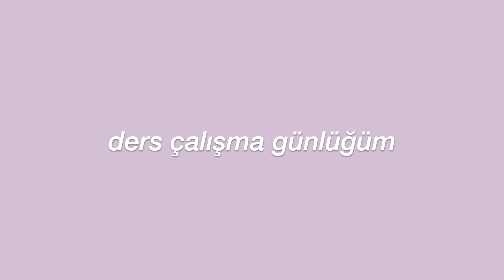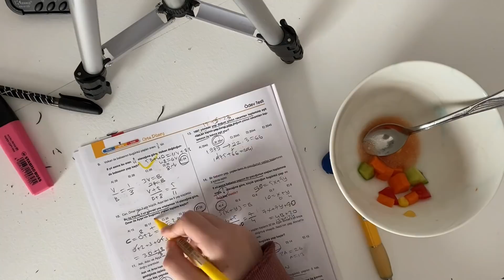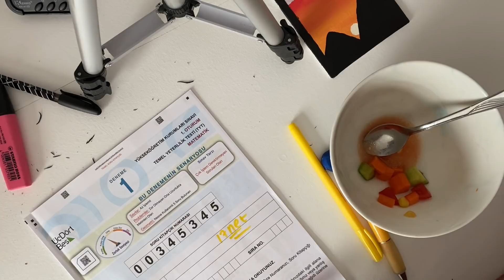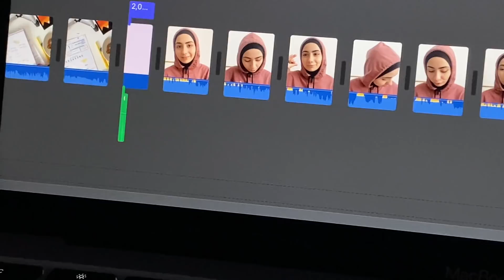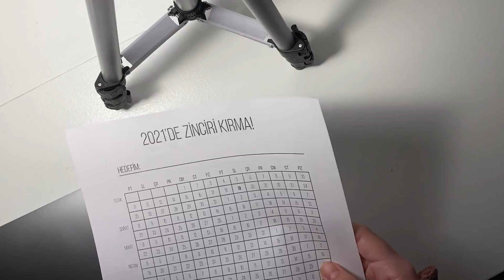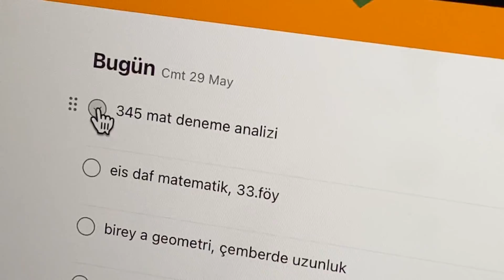ders çalışma günlüğüm 02 | gelen kargolar, yeni denemeler ve günlük plan 🍄